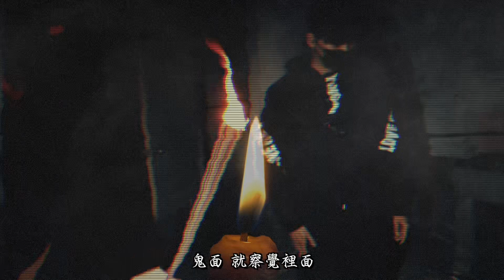飛頭邪術鬼樓Ep3｜進門驚見邪術鬼頭！中壇元帥緊急降駕辦事！團員在現場驚慌失措…《未來男友Liann》feat.國王King 鬼Man｜都市傳說｜靈異探險｜靈異檔案